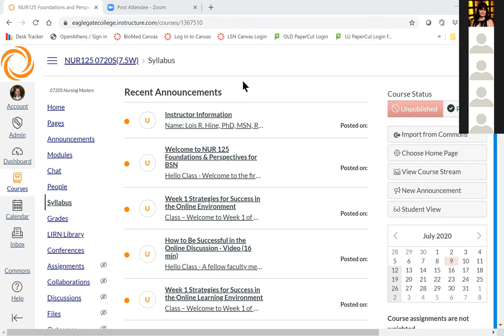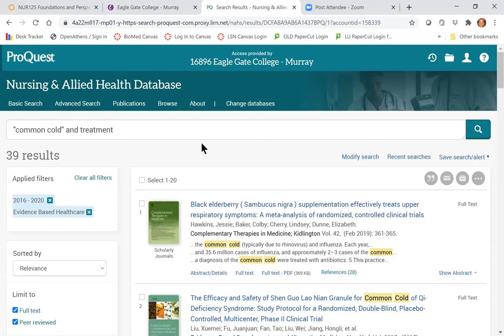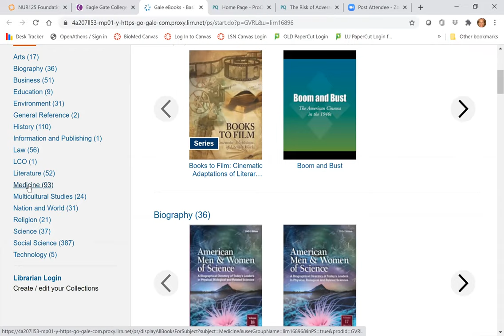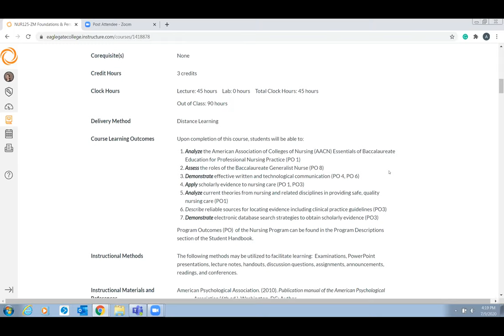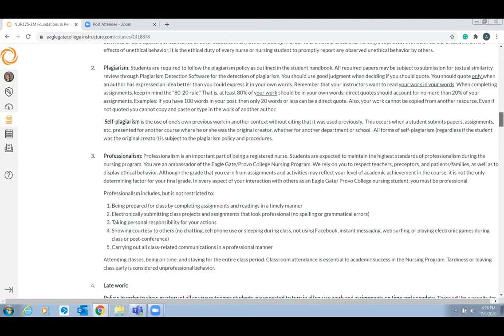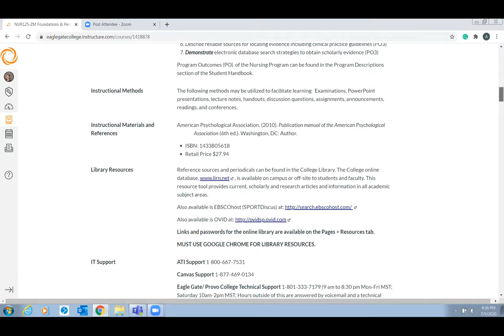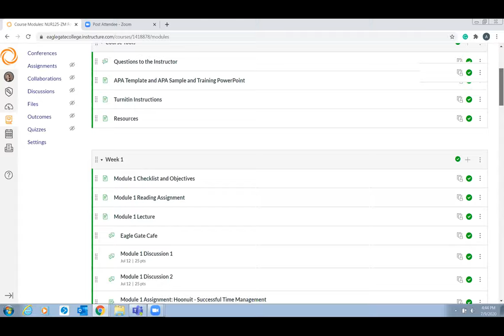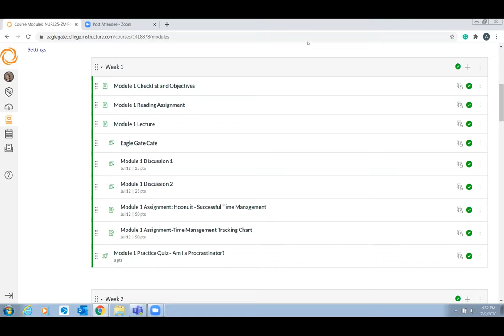NUR125 Course Overview 7/9/2020